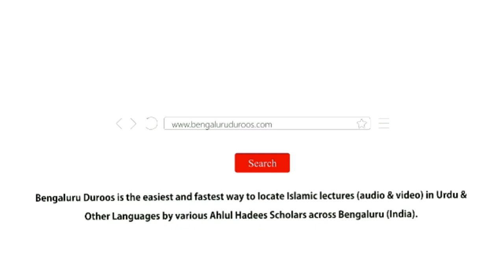Jumu'ah Khutbah Farishton Se Ghiri Hui Hamari Zindagi by Shaykh Abdul Azeem Madani